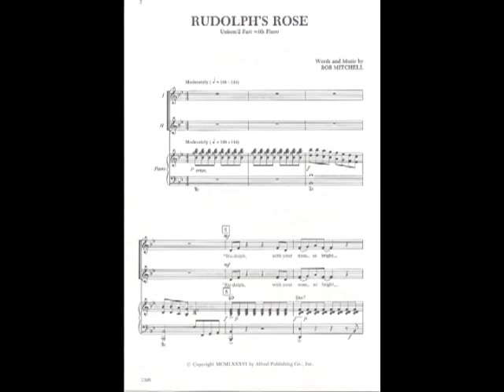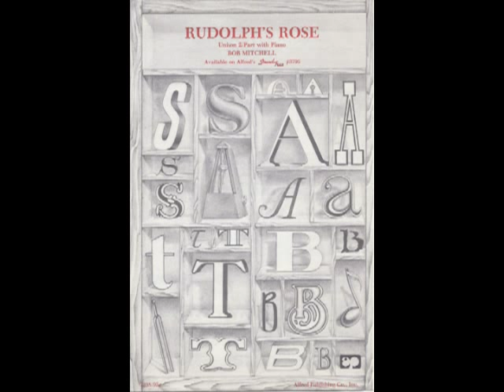Rudolph's Rose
"Rudolph's Rose" was a top selling two-part choral by R J. Mitchell published by Alfred Music. Enjoy a little holiday spirit.